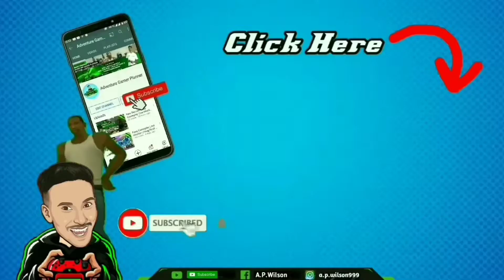Cod Mobile Lamborghini Cars Skin Gameplay | LATEST UPDATE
cod mobile new update lamborghini car skin
lamborghini car skin cod